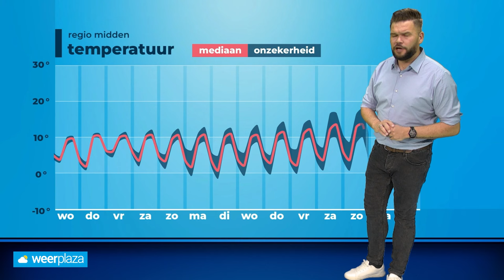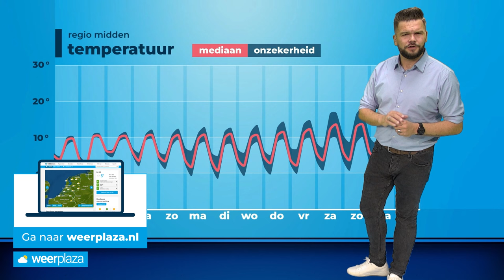Weerbericht: prachtige buienluchten maar wel fris!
Het is wisselvallig en vrij koel aprilweer, maar er komen ook prachtige buienluchten voorbij! Jeroen Elferink verteld je er meer over!